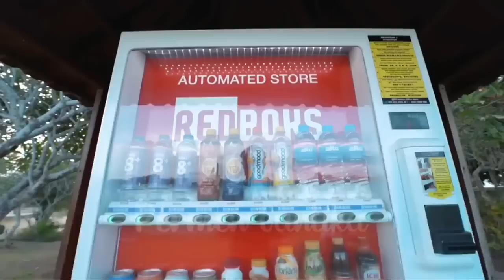Hunting Es Krim Permen Yupi Masakan Dokteran Lolipop Balon Minions Hello Kitty Bebek Surprise Egg111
Balon Hello Kitty Spongebob Doaemon Boba Marsha and the bear Elsa Frozen Es Krim Karakter Dispenser Setrika Kompor Kulkas Stetoskop Mikroskop Marshmallow Susu